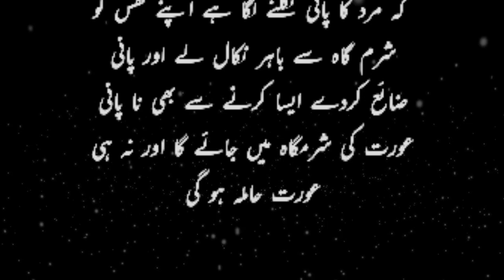3 Tariqon Se Mubashrat Karne Se Aurat Kabhi Bi Hamla Nhe Hoti | 3 Facts About Girls |Women Quotes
السلام علیکم ورحمتہ اللہ وبرکتہ
اس ویڈیو میں آپ دیکھیں گے
3 Tariqon Se Mubashrat Karne Se Aurat Kabhi Bi Hamla Nhe Hoti | 3 Facts About Girls |Women Quotes